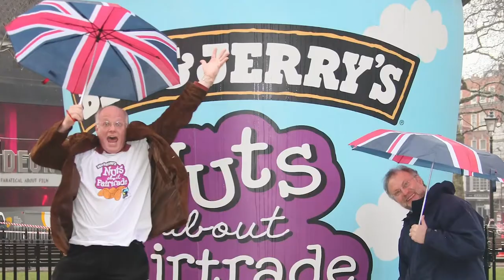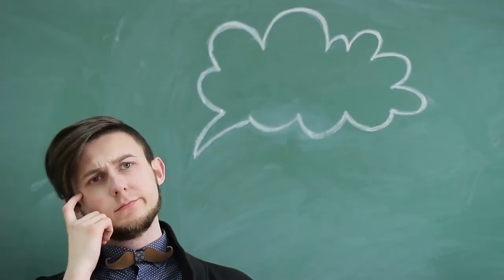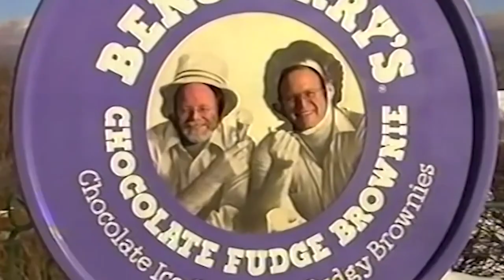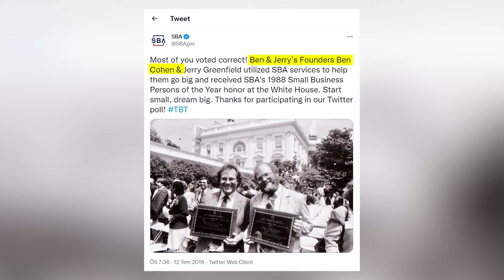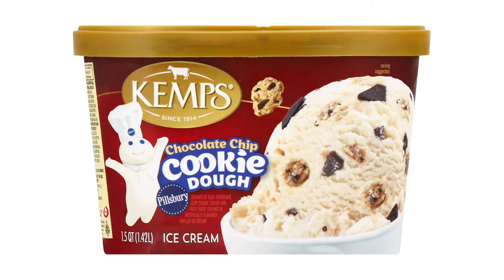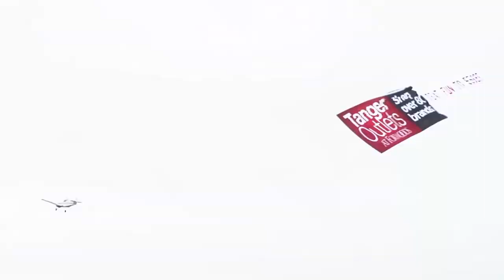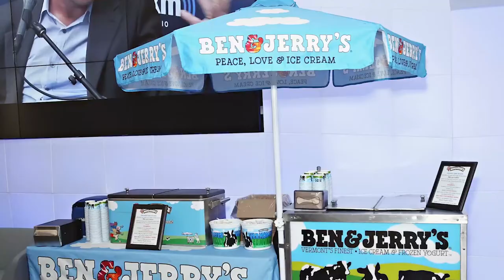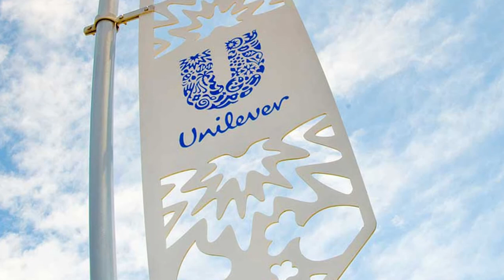The OUTRAGEOUS Story Of Ben & Jerry's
What's the history of Ben and Jerrys? How did Ben & Jerry's start? And is Is Ben Cohen a billionaire? In this video we take a look at the incredible underdog story of childhood friends Ben Cohen and Jerry Greenfield, who against all the odds created one of the top selling ice cream brands in the world.

The Ben & Jerry's story is as unbelievable as it is tasty! With just $5, and a dream, Ben Cohen & Jerry Greenfield opened an ice cream shop in Burlington, Vermont in a run-down gas station. They had no business experience and barely even knew how to make ice cream.

Thanks to a little bit of luck, and a whole lot of marketing savvy, they were able to overcome all their challenges and see off threats from larger competitors - including The Pillsbury Company (and their mascot the doughboy) as well as their flagship ice cream brand Haagen Dazs - to go from a regional brand to worldwide success. This after Time magazine called them the "best ice cream in America."

The way the hippie pair have been able to turn negatives into advertising opportunities whilst building a socially responsible brand and remaining at the forefront of social justice (even after selling to Unilever) remains a valuable case study for entrepreneurs and future billionaires worldwide.

So, grab a pint of your favorite flavor - Pish Food anyone? - and enjoy the video.

In this video we'll look at:

Why did Ben and Jerry start their business?
Where does Ben and Jerry's ice cream come from?
What's so special about Ben and Jerry's?
Who is Ben & Jerry's owned by?
Why are Ben and Jerry's so expensive?
Why is Ben and Jerry's so successful?
Why is Ben and Jerry's so famous?
How much is Jerry Greenfield worth?